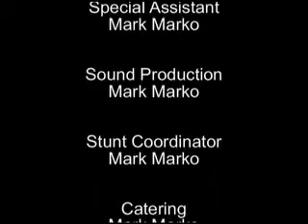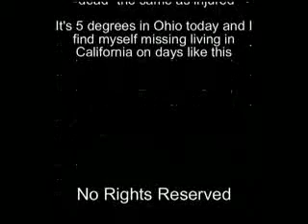Godzilla vs Caterpillar Jones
Godzilla on the loose again and it will Take Caterpillar Jones to defeat him.